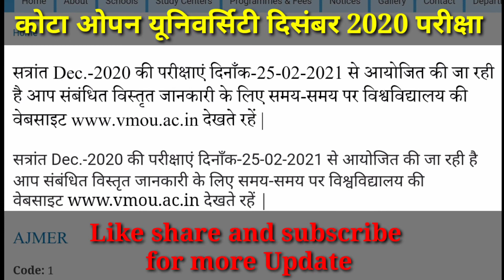कोटा ओपन यूनिवर्सिटी दिसंबर 2020 परीक्षा बिग अपडेट। दिसंबर 2020 परीक्षाएं होगी इस तारीख से शुरू।Vmou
आज के इस वीडियो में vmou open University June  2020 परीक्षा के लिए  अंतिम वर्ष परीक्षा कार्यक्रम बताया गया है।